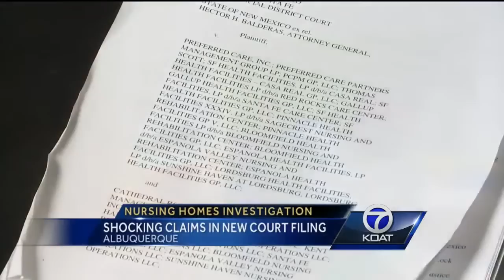NM AG Nursing Home Complaint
New Mexico's Attorney General Hector Balderas is taking on one of the largest nursing home chains in America.